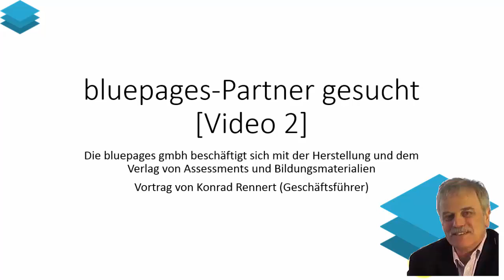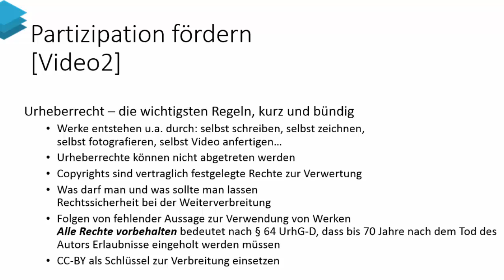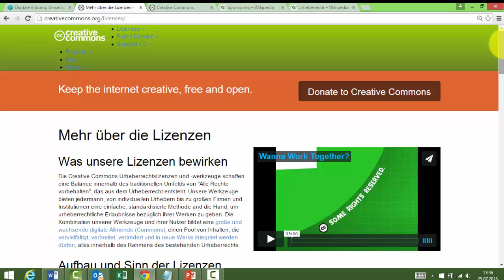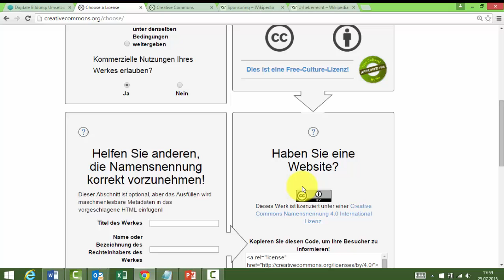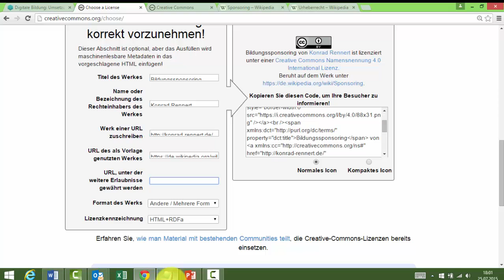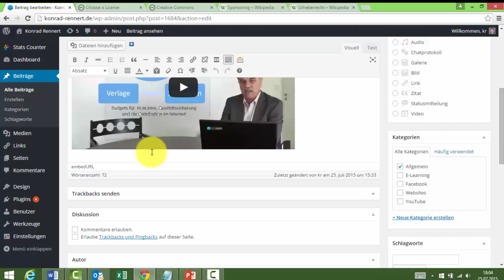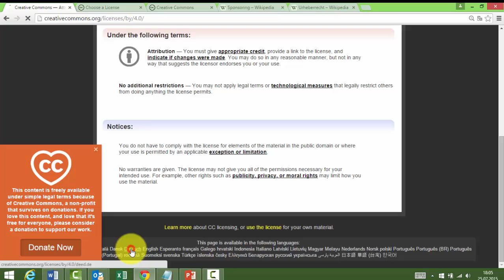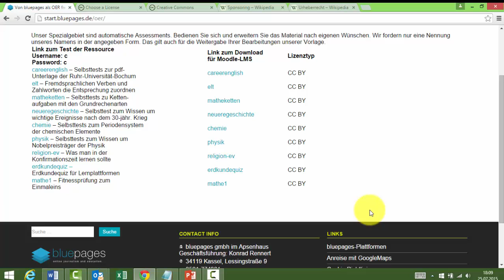_2: Partizipation fördern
Wer im Internet aktiv werden will, sollte sich im Urheberrecht auskennen. Wer selbst digitale Materialien erstellt hat, kann diese über die Abtretung der Copyrights an einen Verlag monetarisieren. Wer als Autor etwas schreibt, aber seine Rechte nicht abgetreten hat, sollte sich Gedanken machen, was mit seinem Werk in der Gegenwart oder in der Zukunft geschehen soll. Soll das Werk geheim bleiben oder soll es den Nutzern des Internets zur Verfügung gestellt werden?
Wem es egal ist, ob das Werk in der Versenkung verschwindet, der braucht nichts zu tun. Selbst bis zu 70 Jahren nach dem Tod können die Erben nicht übergangen werden. Man muss sie sogar bei Veröffentlichungen von Fotos um Erlaubnis bitten. Wenn das nicht geschieht, ist das digitale Werk entweder illegal eingesetzt oder beerdigt. Erst nach 70 Jahren darf es auferstehen und frei verwendet werden. Niemand muss noch etwas für die Nutzung von Goethes oder Schillers Werken zahlen, beide sind schon länger tot.
Wer sein Werk frei verfügbar machen will, der lizensiere es mit einer Creative Commons-Lizenz mit Namensnennung. Das bringt den maximalen Nutzen und ist nebenbei auch ein virtuelles Denkmal, welches im Internet verbleibt, auch wenn der Autor schon längst von dieser Welt gegangen ist.
Wer sehen möchte, wie Werke per Lizenzgewährung zum frei verfügbaren Material mit der Pflicht zur Namensnennung werden, der schaue sich das Video bis zum Ende an.